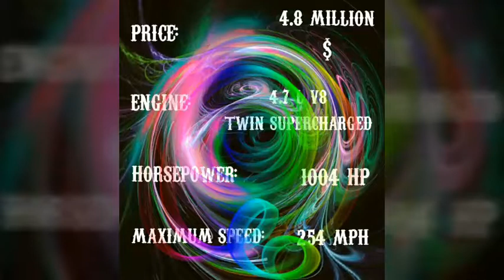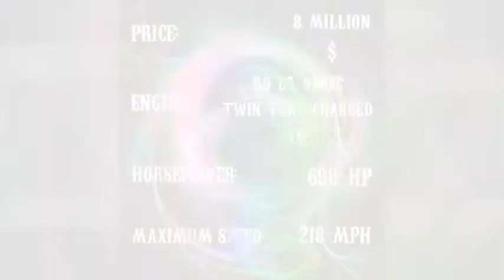TOP 5 Expensive Cars In The World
We create this Channel to tell you different interesting facts about the world and other things.

Information Source:
Wikipedia